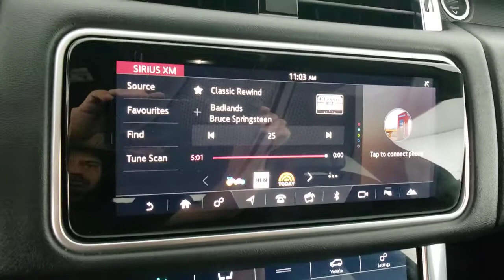2018 Land Rover Range Rover Sport Las Vegas, Henderson, North Las Vegas, Nevada, San Bernardino Coun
Used 2018 Land Rover Range Rover Sport available in Las Vegas, Nevada. Servicing the Henderson, North Las Vegas, Nevada, San Bernardino County area.
2018 Land Rover Range Rover Sport HSE Td6 - Stock#: R5091 - VIN#: SALWR2RK2JA805132

CARFAX One-Owner. Clean CARFAX. Certified. Black 2018 Land Rover Range Rover Sport HSE Td6 4WD 8-Speed Automatic 3.0L V6 Turbodieselbrbr22/28 City/Highway MPGbrbrLand Rover Approved Certified Pre-Owned Details:brbr  * Up to 1-year/Unlimited Miles or 2-year/100,000 Miles (whichever occurs first) Vehicle must have minimum one year of coverage at point of salebr  * Roadside Assistancebr  * Warranty Deductible: $0br  * Transferable Warrantybr  * Vehicle Historybr  * 165 Point Inspection
Navigation system: InControl Navigation Pro,12 Speakers,AM/FM radio: SiriusXM,Radio data system,Radio: Meridian Surround Sound System (380W),Air Conditioning,Automatic temperature control,Front dual zone A/C,Rear window defroster,Memory seat,Power driver seat,Power steering,Power windows,Remote keyless entry,Steering wheel memory,Steering wheel mounted audio controls,Auto-leveling suspension,Four wheel independent suspension,Speed-sensing steering,Traction control,4-Wheel Disc Brakes,ABS brakes,Child-Seat-Sensing Airbag,Dual front impact airbags,Dual front side impact airbags,Emergency communication system: InControl Protect,Front anti-roll bar,Low tire pressure warning,Occupant sensing airbag,Overhead airbag,Rear anti-roll bar,Power Liftgate,Brake assist,Electronic Stability Control,Exterior Parking Camera Rear,Rear Parking Sensors,Delay-off headlights,Front fog lights,Fully automatic headlights,Headlight cleaning,Rear fog lights,Panic alarm,Security system,Speed control,Bumpers: body-color,Heated door mirrors,Power door mirrors,Spoiler,Turn signal indicator mirrors,16-Way Heated Front Seats w/Memory,Auto tilt-away steering wheel,Auto-dimming Rear-View mirror,Compass,Driver door bin,Driver vanity mirror,Front reading lights,Garage door transmitter: HomeLink,Illuminated entry,Leather Shift Knob,Outside temperature display,Overhead console,Passenger vanity mirror,Rear reading lights,Rear seat center armrest,Tachometer,Telescoping steering wheel,Tilt steering wheel,Trip computer,Front Bucket Seats,Heated front seats,Perforated Windsor Leather Seat Trim,Power passenger seat,Split folding rear seat,Front Center Armrest w/Storage,Passenger door bin,20 Wheels,Alloy wheels,Wheels: 20 5 Split-Spoke 'Style 5084',Rain sensing wipers,Rear window wiper,Speed-Sensitive Wipers,Variably intermittent wipers,3.21 Axle Ratio